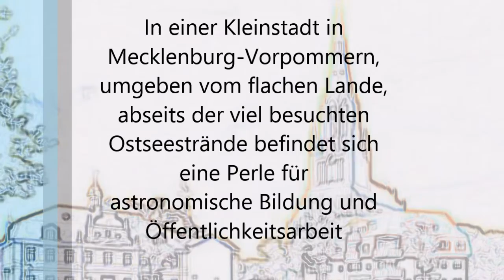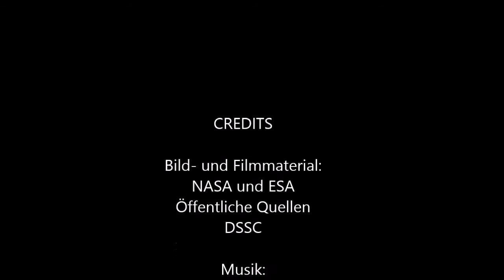Zeiss Planetarium und Sternwarte Demmin